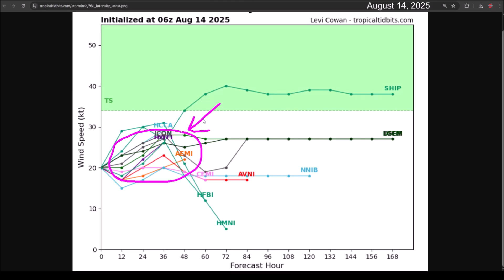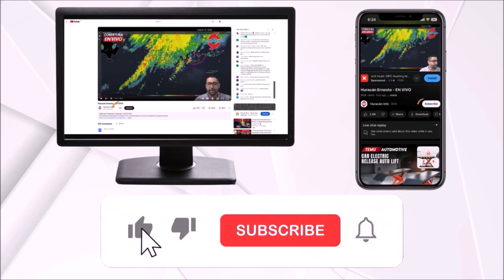Invest 98L will move over Tamaulipas and southern Texas. It maintains low chances of development.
Invest 98L maintains low chances of development over the waters of the Gulf of Mexico. Some type of cyclonic organization could occur within the next 36 hours before moving inland over northern Tamaulipas and southern Texas.